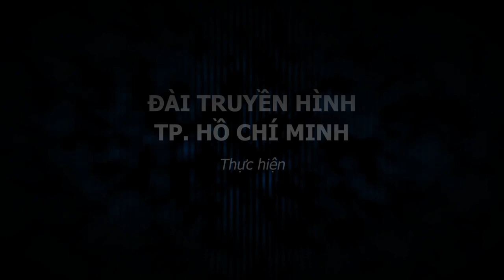CAMERA CẬN CẢNH | Một Vụ Cướp Được Dàn Dựng Tinh Vi Và Chuyên Nghiệp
📺 MNET là cổng thông tin cập nhật những phong cách sống hiện đại - hot - hợp trend nhất dành cho tất cả mọi người. MNET là kênh trực thuộc MCVGroup.
© Tất cả video thuộc kênh MNET đã được đăng ký bản quyền với Youtube. Vui lòng không sao chép, re-upload dưới mọi hình thức.